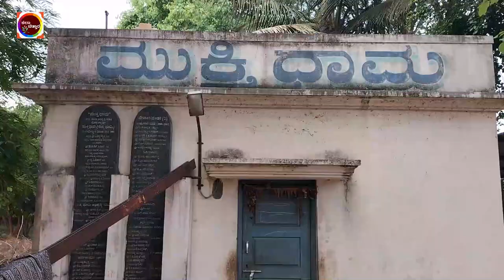ಮನುಷ್ಯನ ತಲೆಬುರುಡೆಯಲ್ಲಿ ಬ್ರಹ್ಮ ಲಿಪಿ | ಸಾವಿರ ಹೆಣಗಳ ಸುಟ್ಟ ಮುಕ್ತಿದಾತೆ | By Kalachttara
Indian Border Security Force personnel and Pakistani Rangers perform Beating retreat ceremony at the India-Pakistan  Attari Wagah Border.

Special Stories Kannada  Lovely Stories Kannada
 Kannada Inspired Stories
Entertainment New Stories Kannada  Entertainement Kannada
Story Summery In Kannada

Sid Interview
Special Intervieqw With Lakshmamma
Interview With Sid